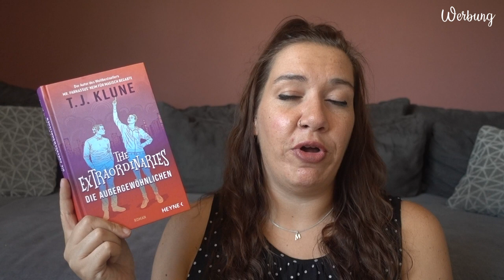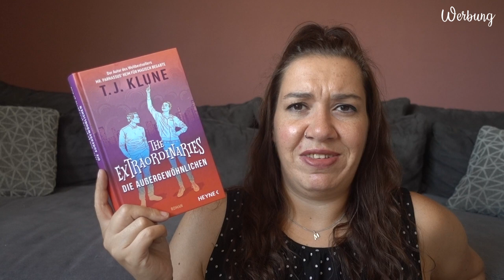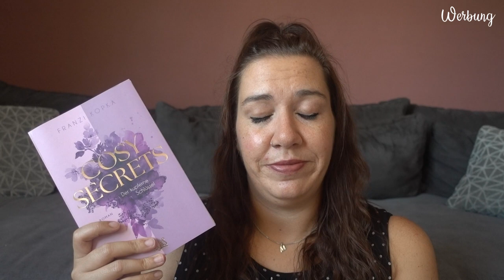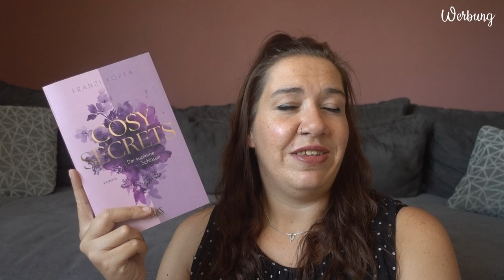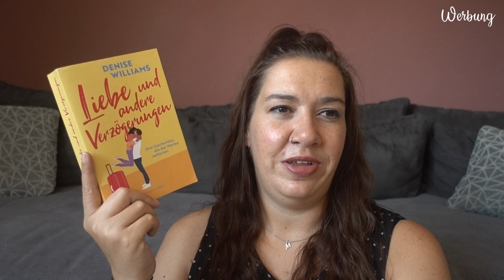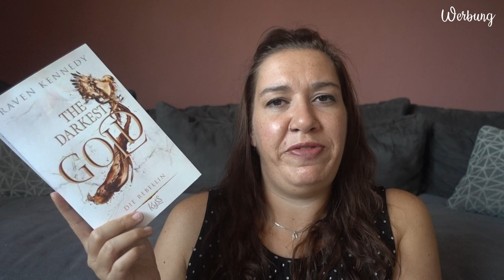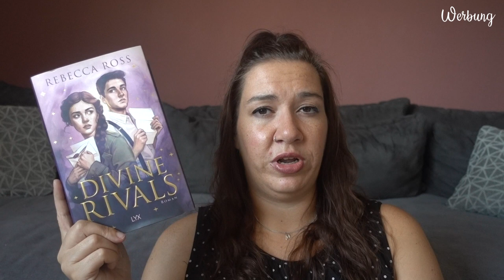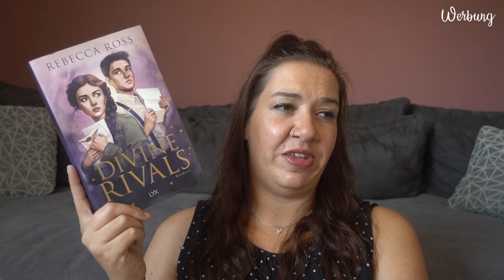LESEMONAT Juni 2024 | So viele Highlights! | Canis Minor Art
im heutigen Video habe ich den Lesemonat Juni für euch.

♥ What if we fell in Love

Amazon Wunschliste